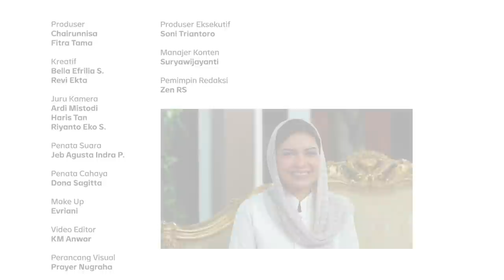Pernikahan Sehidup Sesurga, Jumpa Abi bersama Andien-Ippe | Shihab & Shihab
Untuk para pasangan, nikah itu memang gak selamanya indah...

Kata Abi @quraish.shihab sepasang suami istri perlu punya sama rasa, sama tahu dan sama gerak supaya bisa menjadi pasangan sehidup bahkan sesurga. Makanya penting untuk saling mengerti, menghargai dan menyayangi.

 Jomblo jangan iri ya🙈

Yuk saksikan obrolan hangat @andienaisyah dan @cyclonesia dalam program Shihab & Shihab yang akan membahas “Pernikahan Sehidup Sesurga, Jumpa Abi bersama Andien-Ippe” hanya di Youtube Najwa Shihab dan Website narasi.tv

| Shihab & Shihab

(Narasi)